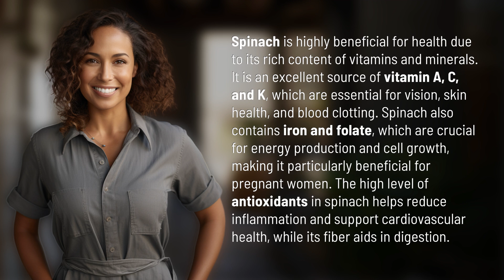How does spinach affect your health?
The Power of Spinach: Health Benefits You Need to Know 👉 Spinach Health Benefits 👉 Discover why spinach is a powerhouse of nutrients with essential vitamins and minerals for overall health. From supporting energy production to improving cardiovascular health, spinach is a must-have in your diet.

Laura S. Harris (2024, July 2.) How does spinach affect your health?
    🌐 AskAbout.video